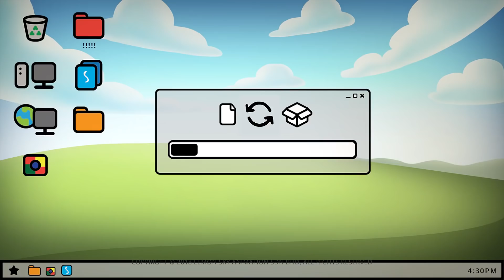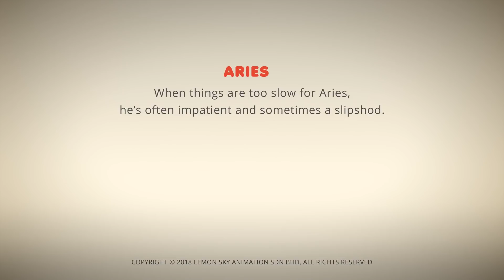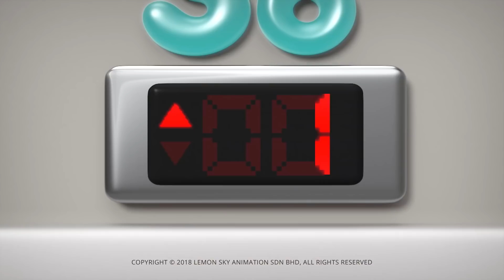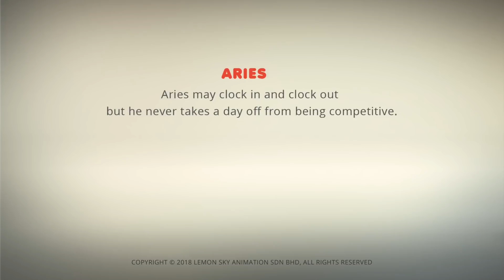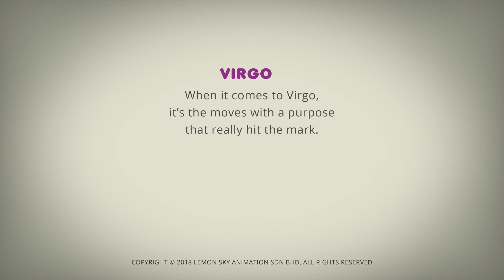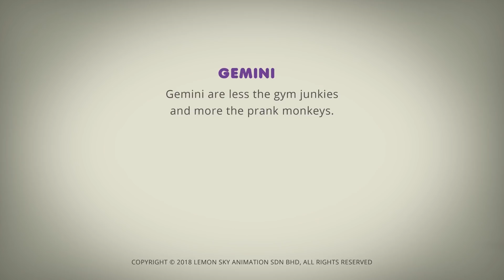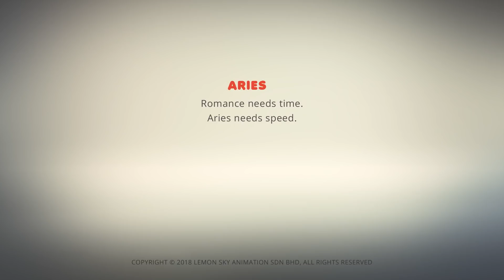AstroLOLogy | Давать указания! | Гороскоп | Знаки зодиака | Мул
Добро пожаловать на канал WildBrain на YouTube. Каждый день мы делимся видеороликами Хорхе Любопытного, Кайя, Баджотерры, Телепузики, Ом Нома, Санни Банни, Ларвы, Сэма Пожарника, Эены Мины Дики, Брум, подходящих для детей в возрасте от 3 до 8 лет.

WildBrain создает и распространяет детские проповеди на YouTube. На протяжении многих лет надежных и дружественных к детям каналов, WildBrain предлагает классику, которая выдержала испытание временем, и новые программы, которые помогают детям сегодня в мире. Когда WildBrain выпустит автобусы на YouTube, вы будете рады встретиться с фаворитами самых популярных новостных программ: Teletubbies, Yo Gabba Gabba! Строитель, Ом Ном, Санни Кролики, Приключения Гамбола, Шопкинс, Ларва, Мэдболлс, Бен 10, Киддызузаа, Элли Блестки и многие другие! Каналы ежедневно загружают видео, и мы делаем много прямых трансляций, официальных эпизодов.